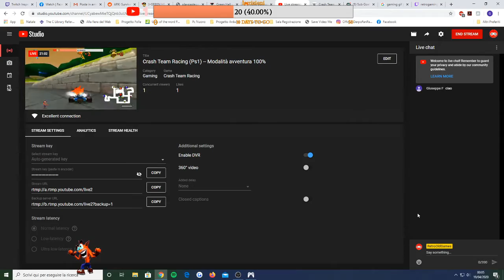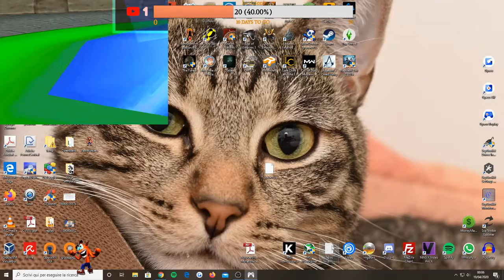LIVE ** Crash Team Racing (Ps1) -- Modalità avventura 100%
Crash Team Racing (spesso abbreviato in CTR) è un videogioco di guida sviluppato da Naughty Dog nel 1999 tratto dalla serie di videogiochi a piattaforme Crash Bandicoot. Questo è l'ultimo gioco di Crash Bandicoot prodotto da Naughty Dog, prima del passaggio da Universal Interactive Studios a Sony Computer Entertainment.